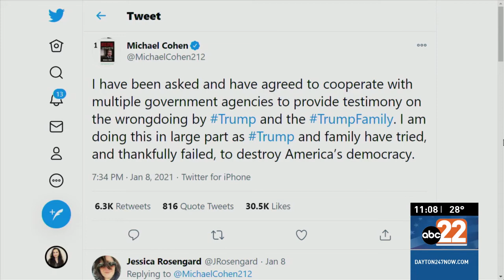Michael Cohen tells Dayton 24/7 Now Trump wants far-right supporters to sow chaos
DAYTON, Ohio (WKEF/WRGT) -- In a Dayton 24/7 Now exclusive, I spoke with Michael Cohen, the former personal attorney to President Donald Trump, about Wednesday’s violence at the U.S. Capitol.

On a RIAS Berlin Commission, Alumni Zoom call with Cohen, who was once considered the president’s “fixer,” gave his opinion about what led to the violence. He also fears more violence could break out.

“The answer is yes, Donald Trump is enjoying this, and Donald Trump will continue to blow this dog whistle to his MAGA supporters. I also said this when I was testifying to the Oversight Committee. Donald Trump speaks in code; he will not come out and say 'I want all of my madness supporters to show up for the inauguration. I want you to sow chaos like you’ve never sowed chaos. Come with zip ties and Molotov cocktails, and other forms of incendiary devices.' That’s not what he will do, but he will say this inauguration is an absolute sham. It’s a shame to our democracy, they’re taking away your rights. They are taking away your vote. They are not listening to the will of the American people, and we should not allow this to happen,” Cohen said.

Cohen is currently on house arrest after pleading guilty in 2018 to tax evasion, campaign finance violations, and other charges. He was sentenced to three years in prison but was released early and put on house arrest because of the COVID-19 pandemic.

Cohen also announced Friday on Twitter that he is cooperating with several government agencies to testify against President Trump and Trump family members. It isn’t clear which agencies he’s referring to.